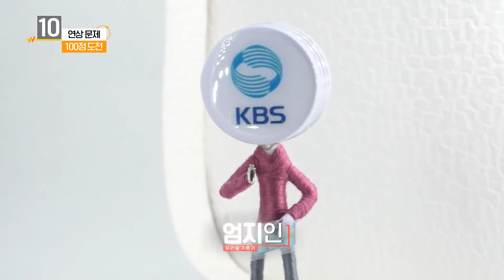[우리말 겨루기] [연상문제] 동사 ○○○○, 자기가 한 말이나 행동에 대하여 잘못이 없는지 생각하다? KBS 20201220 방송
[연말특집 역대 최강전 - 연예인 편] 연상문제! 동사 ○○○○, 자기가 한 말이나 행동에 대하여 잘못이 없는지 생각하다?

줘유~ 줘유~ 우승은 조갑경 x 유병재!
우승해서 미안하다~ 사미자다! 그리고 김학도
가자 가자 우승까지 가자! 이승윤 x 현자
서로를 믿자~ 우승은 우리 것! 진시몬 x 양지윤
 20201221